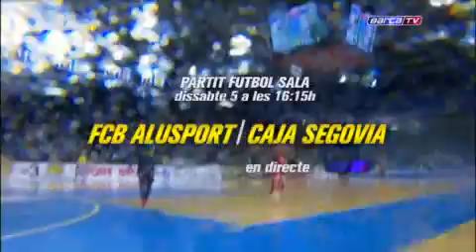BARÇA TV -- Dissabte, 5 de maig: Futbol Sala, FCB Alusport - Caja Segovia